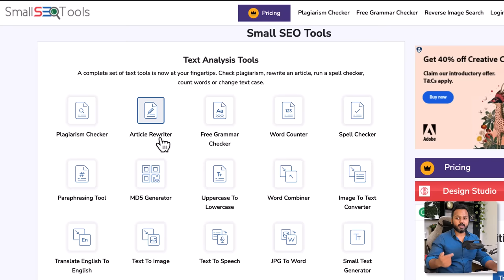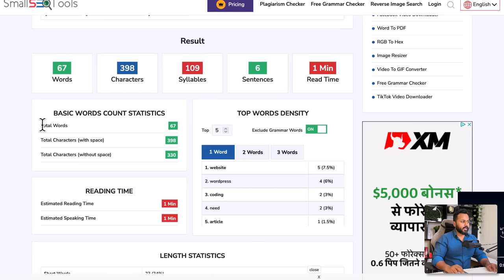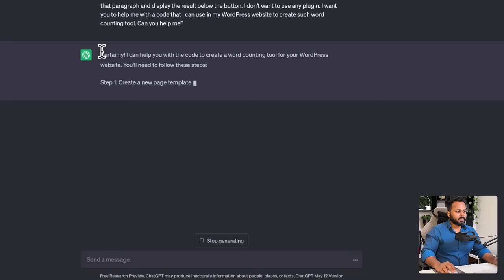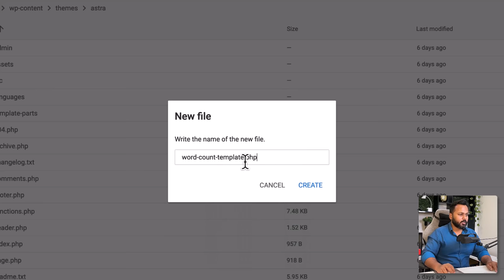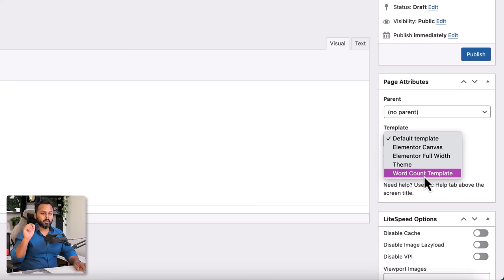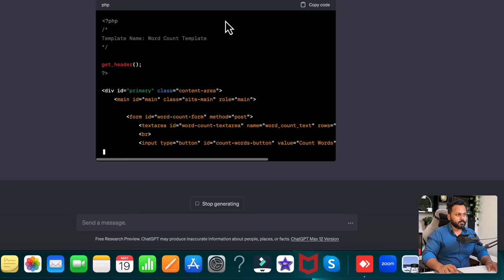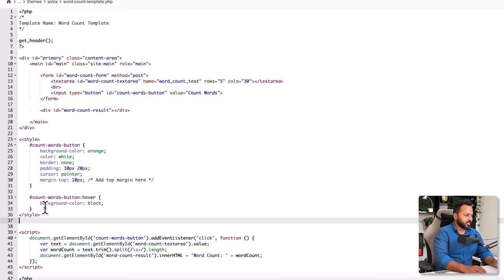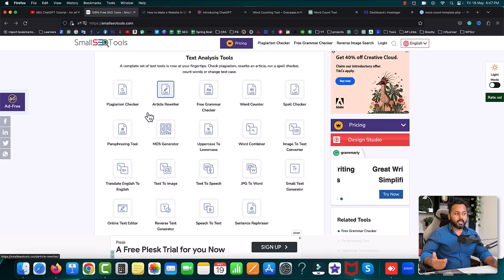Create a Tools Website in WordPress | Earn Money Online 2023 | Passive Income Ideas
Looking to earn money online in 2023? Want to explore passive income opportunities?

In this video, I'll show you how to create a tools website using WordPress and leverage the power of ChatGPT to provide an interactive and useful experience for your visitors.

🔧 Tools Website Ideas for Passive Income
Discover the potential of a tools website and learn how to monetize it effectively. From word counters and SEO analyzers to productivity tools and more, numerous opportunities exist to attract visitors and generate passive income.

💰 Earn Money from Blogging and Tool Websites
Learn how to combine blogging with your tools website to maximize your earning potential.

🎯 Tool Website Niche Selection and SEO
Choosing the right niche for your tools website is crucial. I'll guide you through identifying a profitable niche, conducting keyword research, and optimizing your site for search engines to drive organic traffic.

⚙️ Create a Tools Website in WordPress
With WordPress as our platform of choice, I'll walk you through the step-by-step process of creating a professional and functional tools website. You'll discover how to set up your site, install plugins, and customize your design to suit your branding.

📚 Blogging with WordPress and Blogger
Whether you prefer WordPress or Blogger, I'll cover the basics of blogging and share tips to enhance your content creation process. Learn how to optimize your posts, engage your audience, and monetize your blog effectively.

💡 The Power of ChatGPT in Your Tools Website
Unleash the potential of ChatGPT to provide interactive tools on your website. I'll demonstrate how to integrate a Word Counter tool powered by ChatGPT, enhancing user experience and making your site stand out.

ऑनलाइन पैसे कमाने के लिए हिंदी में वीडियो देखें। यह वीडियो आपको बताएगा कि कैसे आप वर्डप्रेस का उपयोग करके एक टूल्स वेबसाइट बना सकते हैं और छैटजीपीटी (ChatGPT) के उपयोग से इसे बेहतर बना सकते हैं। अपने ऑनलाइन मौजूदगी से पैसे कमाने के टिप्स और ट्रिक्स के बारे में जानने के लिए यह वीडियो देखें।

Ready to start earning money online in 2023? Watch this video and create your own tools website in WordPress using ChatGPT. Take advantage of the opportunity to generate passive income while providing valuable tools to your audience. Start building your online presence today!